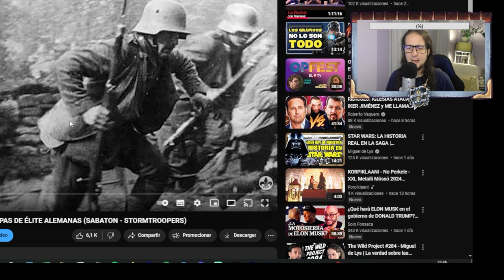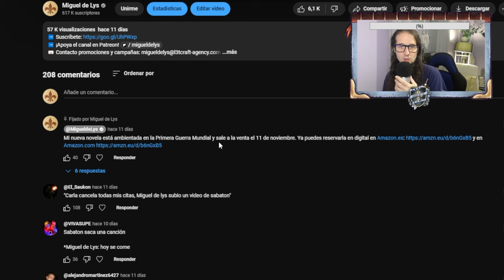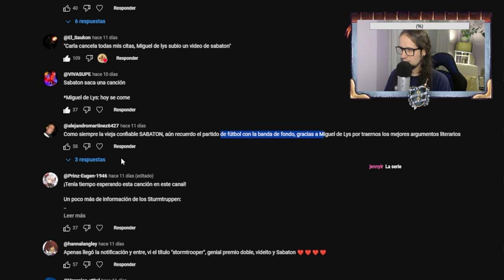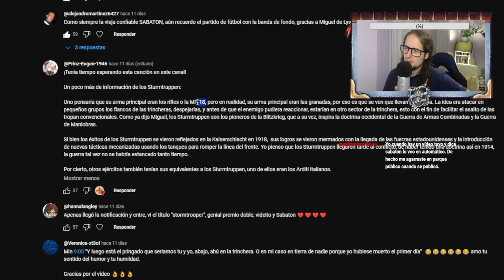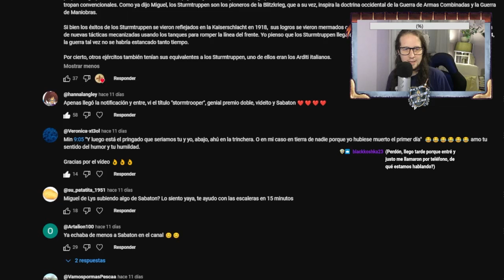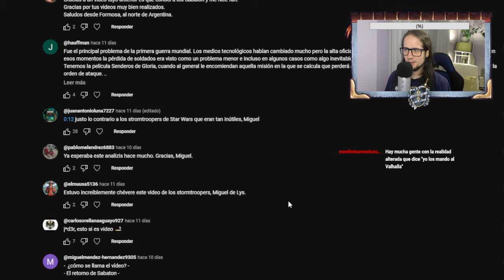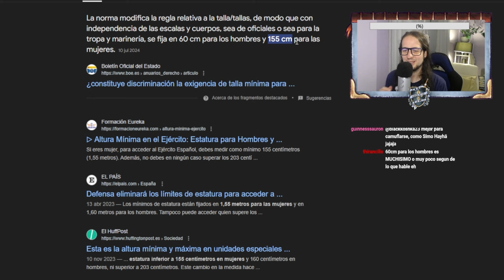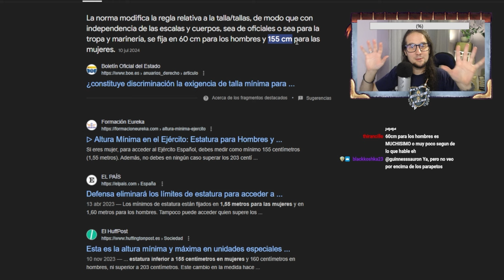SABATON - STORMTROOPERS: REPASO DE COMENTARIOS | ¿HARIA YO LA MILI?